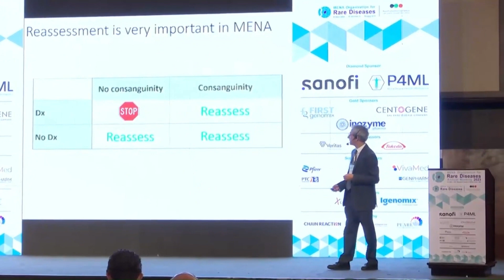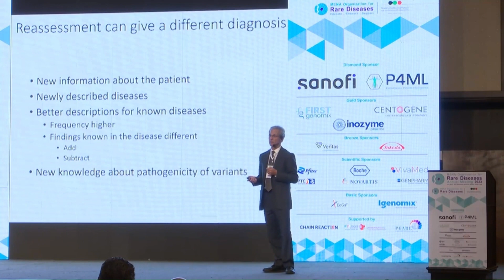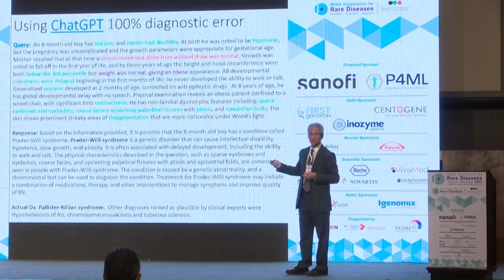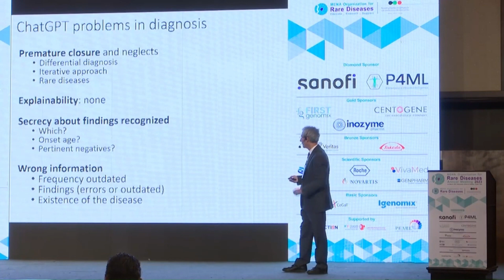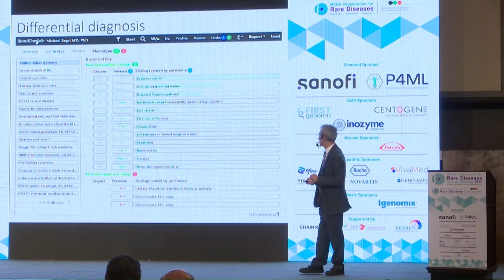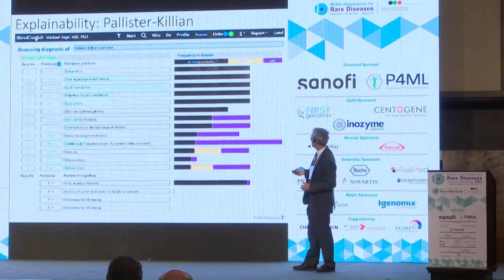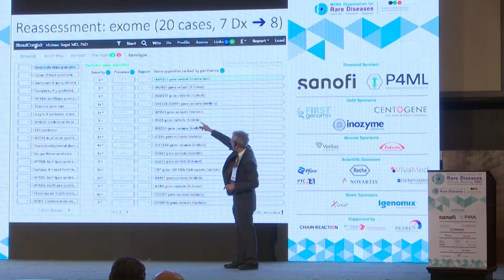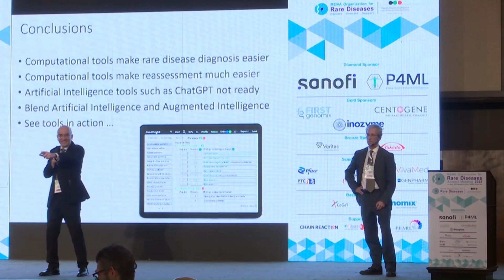Keynote presentations in rare diseases: Dr. Michael Segal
Reassessment in diagnosis of rare diseases: artificial intelligence and the future of diagnosis
Dr. Michael Segal
Chief Scientist, SimulConsult, Massachusetts, USA